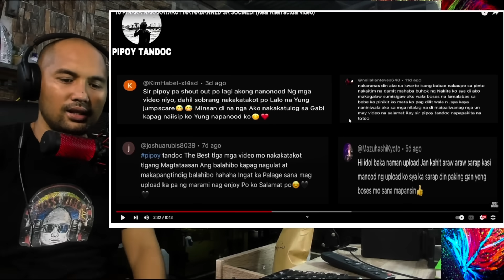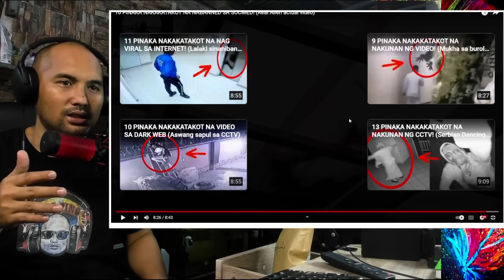MGA MULTONG VIDEO NA GUGULAT SAYO KAHIT TULOG